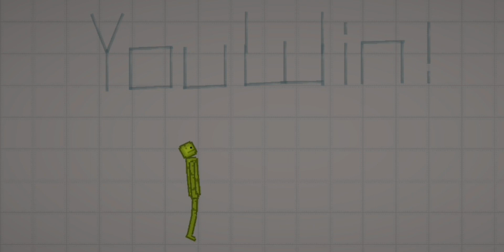Melon kills Blue from Rainbow Friends (MOD)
You can get the Rainbow Friends and Roblox mods for Melon Playground on The SosoMod App!